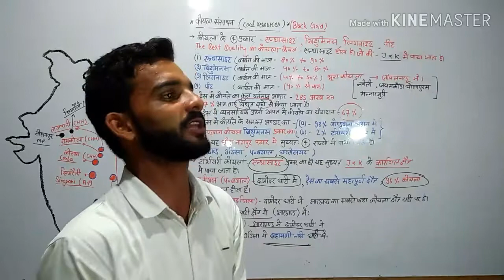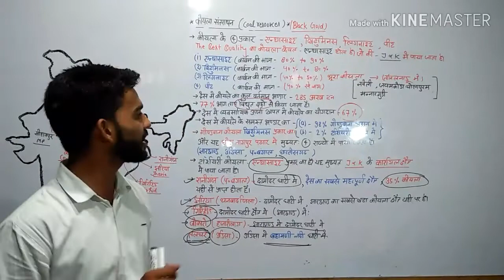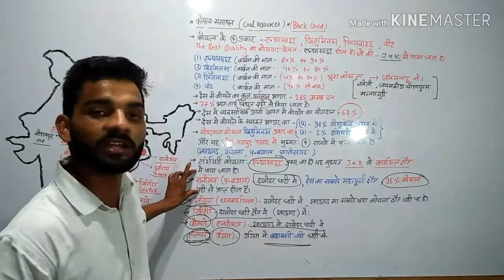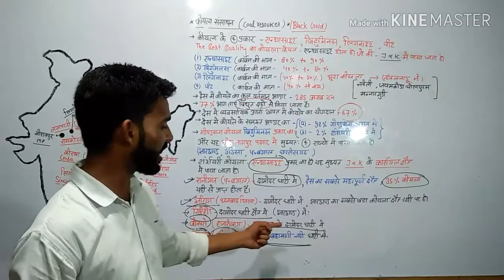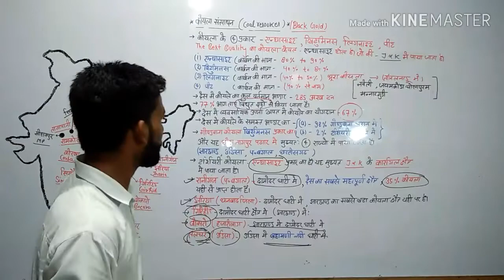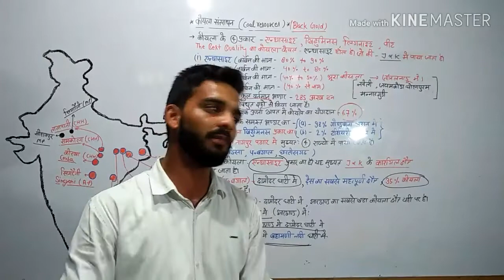Coal resources part -1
Koyla resources part first special for CBSE and ICSE board and all government exams for UPSC E and up triple SC and railway requirement board this class is running by Chirag Guru Kurukshetra online coaching classes Nagar Palika complex shop number 26 2nd floor new batch started in November special geography special history special civics special economics microeconomics macroeconomics by chirag guru